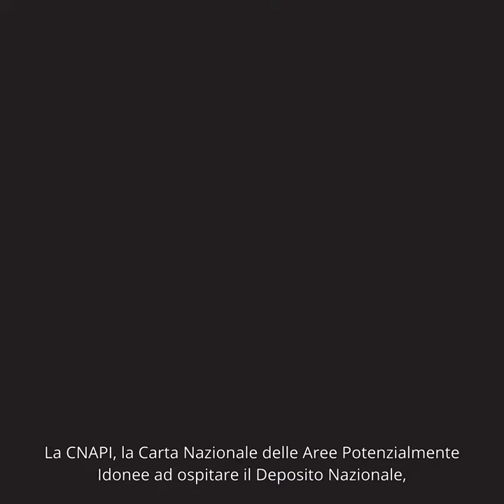Deposito Nazionale - Perché sono state selzionate alcune aree e altre no?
Come sono state selezionate le aree idonee per ospitare il Deposito Nazionale?